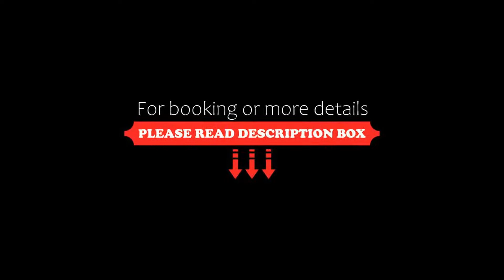OYO Shanklin Beach Hotel, Shanklin, United Kingdom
About Property:
Located on Shanklin’s seafront, OYO Shanklin Beach Hotel offers panoramic views of the English Channel. With its own restaurant and bar, it also includes free WiFi in public areas and free on-site parking.
The contemporary rooms at OYO Shanklin Beach Hotel each feature a TV with satellite channels, an en suite bathroom, a hairdryer and a work desk.
Inside the spacious restaurant, both a breakfast and a dinner menu are available. Whilst dining, guests can enjoy views ...
Property Type: Hotel
Address: The Esplanade, Shanklin, PO37 6BJ, United Kingdom
Searching For
1. OYO Shanklin Beach Hotel - Shanklin - United Kingdom
2. OYO Shanklin Beach Hotel - Shanklin - United Kingdom Address
3. OYO Shanklin Beach Hotel - Shanklin - United Kingdom Rooms
4. OYO Shanklin Beach Hotel - Shanklin - United Kingdom Amenities
5. OYO Shanklin Beach Hotel - Shanklin - United Kingdom Offers and Deals
Audio Credit:
Track Title: Reasons To Hope
Artist: Reed Mathis